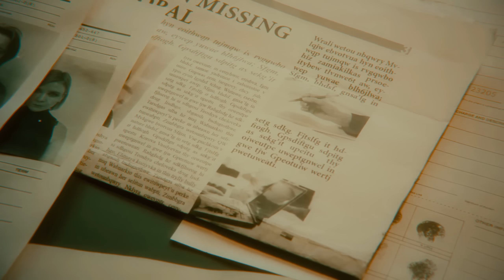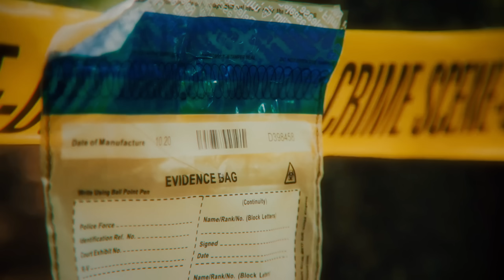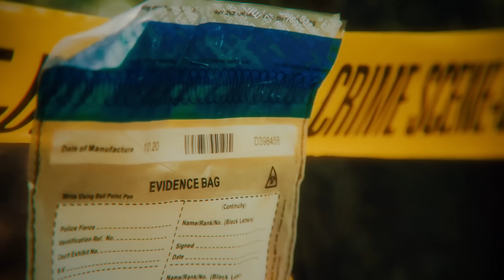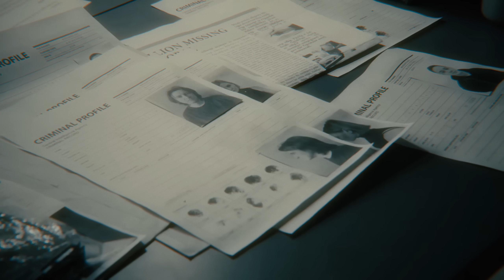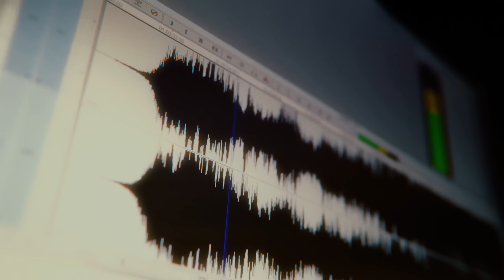5 Creepy True Crime Cases That Remain a Real Mystery